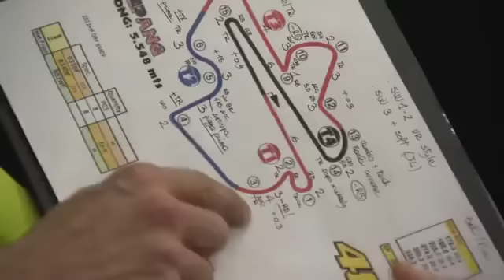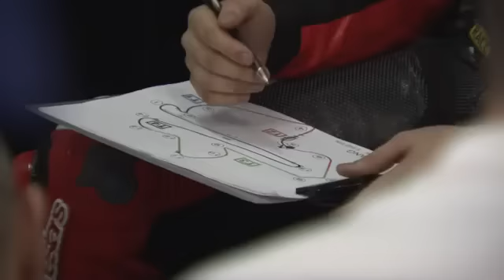SEPANG TEST DAY2 060213 YouTube